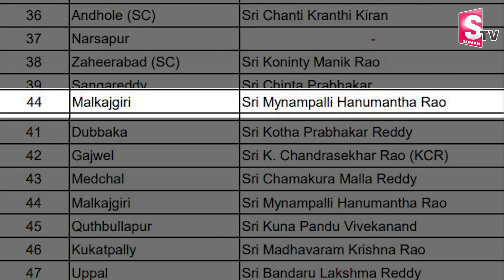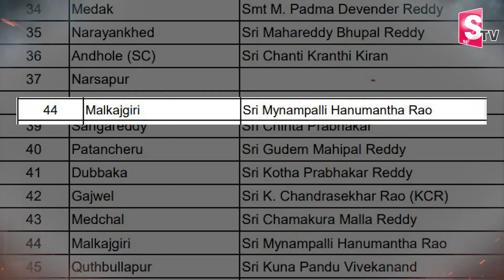కాంగ్రెస్లోకి మైనంపల్లి..? | MLA Mynampally Hanumantha To Join Congress..? | SumanTV Telugu